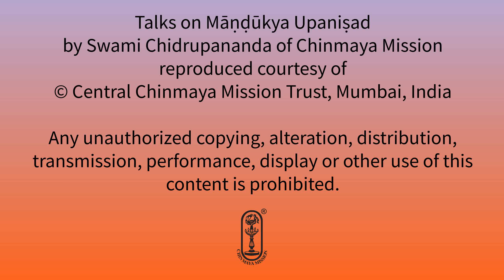Māṇḍukya Upaniṣad - Talk #66 - Vaitathya Prakaraṇa - Śloka 11-12